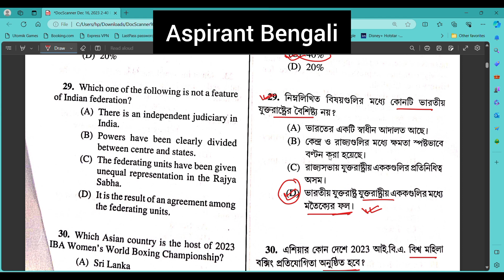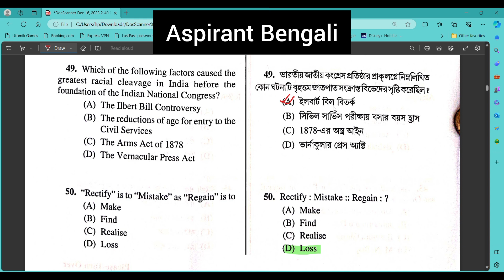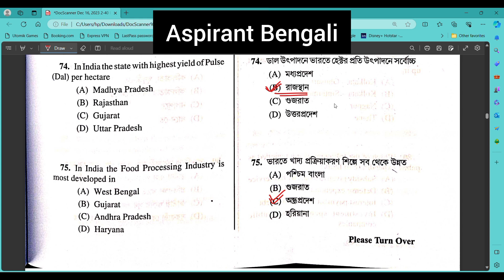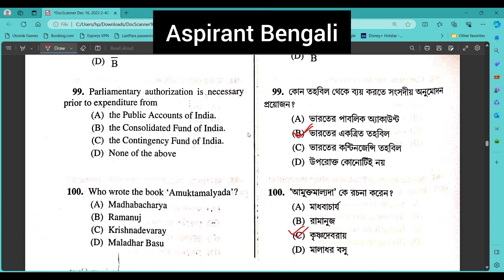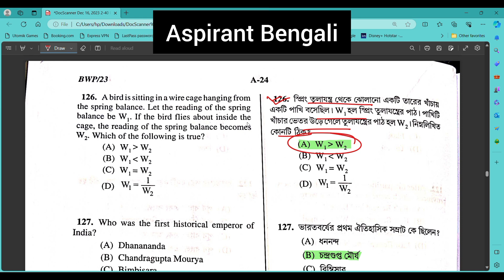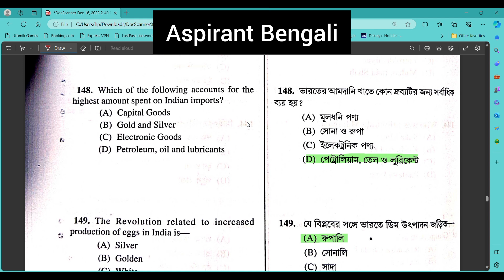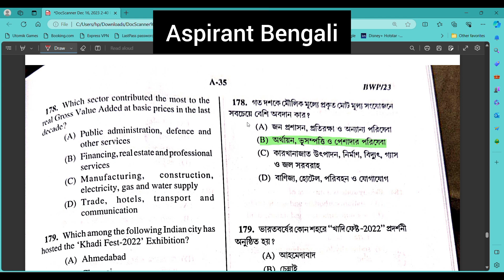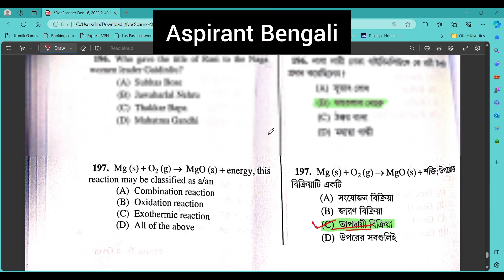Wbcs 2023 Answer Key || একনজরে মিলিয়ে নাও এবারের প্রশ্নপত্র ২০২৩ || Wbcs -2023 prelims Answer Key 🔑